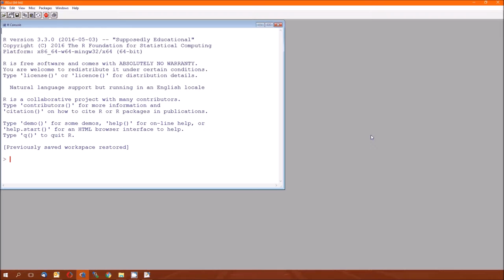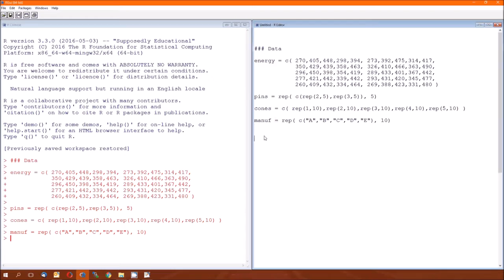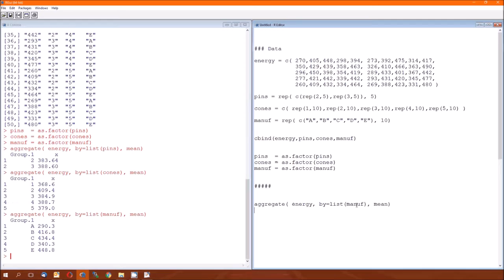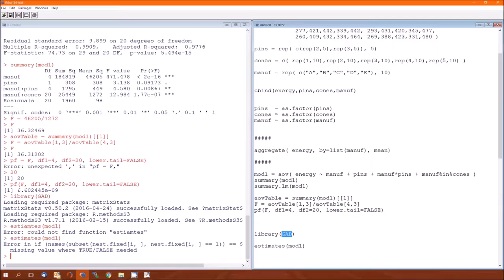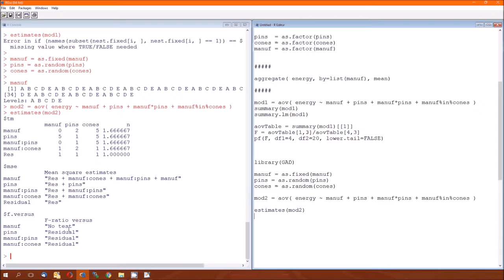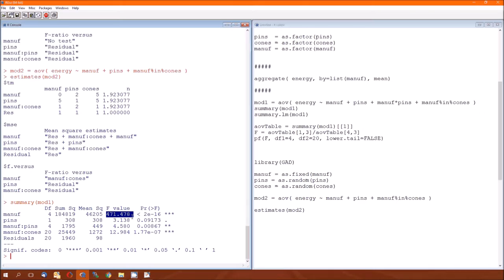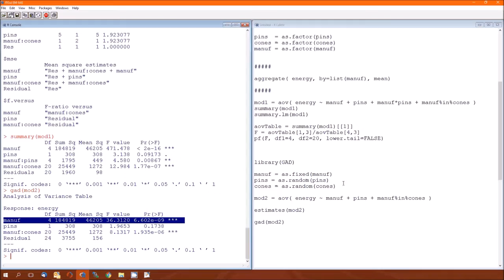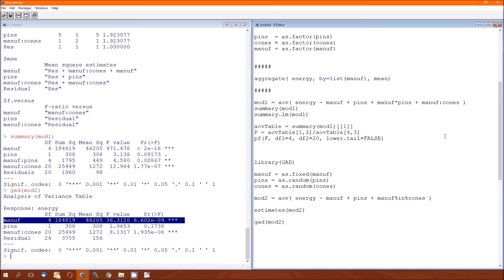Lecture 13: R Companion